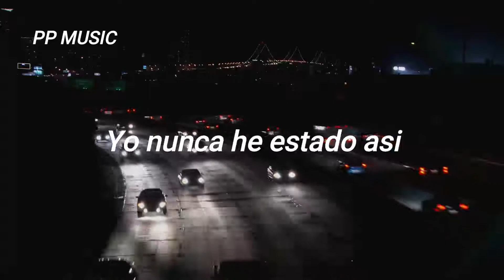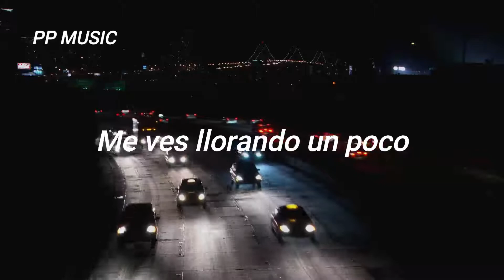Mi corazón estalla por tu amor - cover hombre ♡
Autor del cover :

Yukun

Can you help me my PayPal, it would be of great help to us.